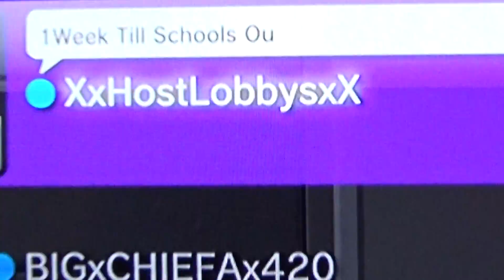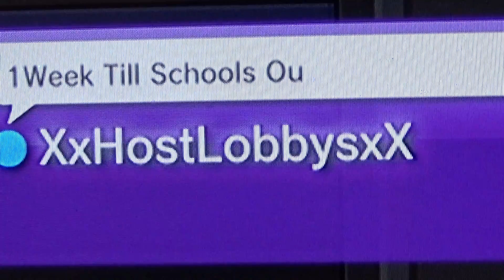Minecraft PS3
If you Guys Want to play some of these maps with us add me
xXHostLobbysXx